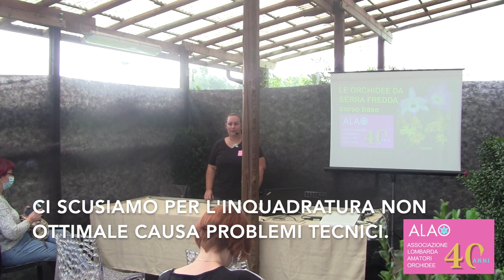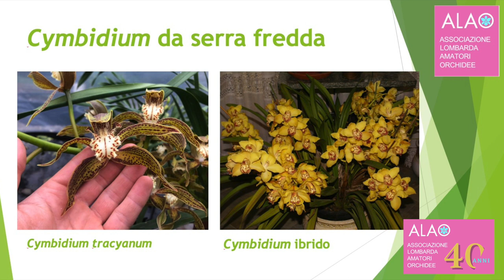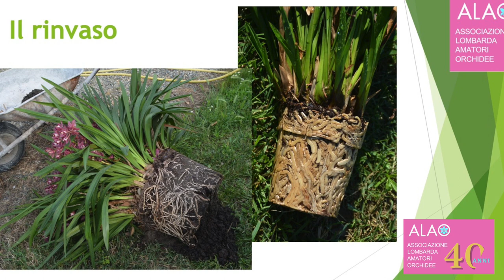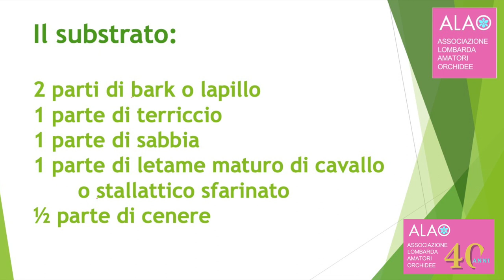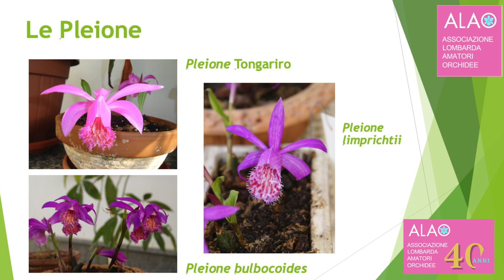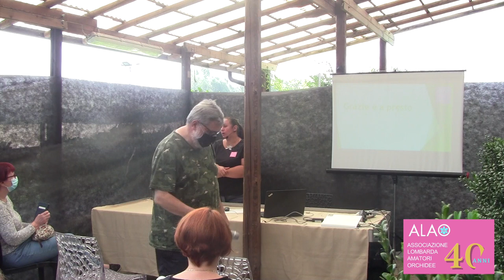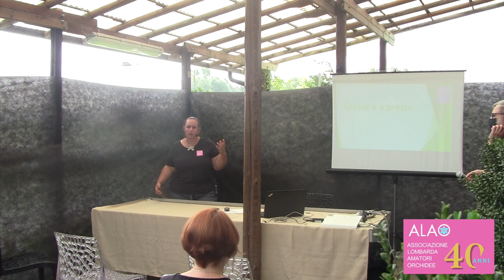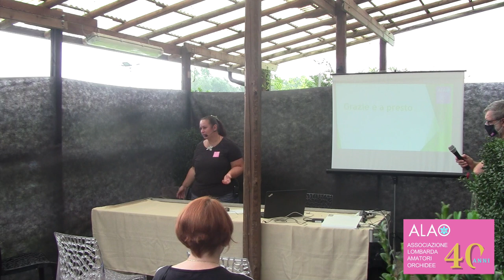ALAO - ORCHIDEE DA SERRA FREDDA - Varese Orchidea 2021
ORCHIDEE DA SERRA FREDDA - Varese Orchidea 2021